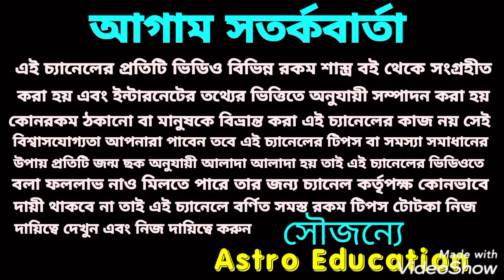কুম্ভ রাশি নভেম্বর মাসের রাশিফল 2020 !!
কুম্ভ রাশি নভেম্বর মাস কেমন যাবে এই বিষয় নিয়ে এই ভিডিওতে বিস্তারিত আলোচনা করা হয়েছে ধন্যবাদ!